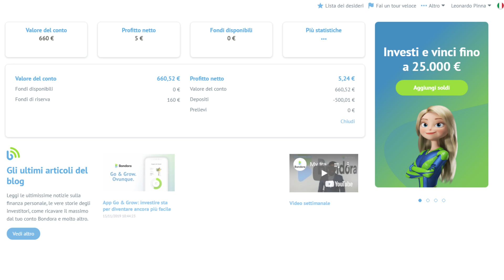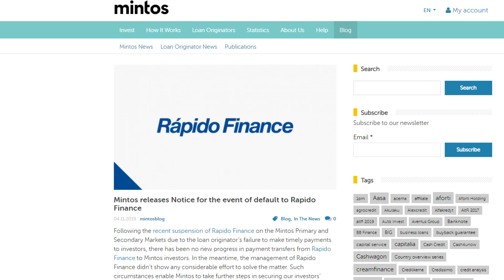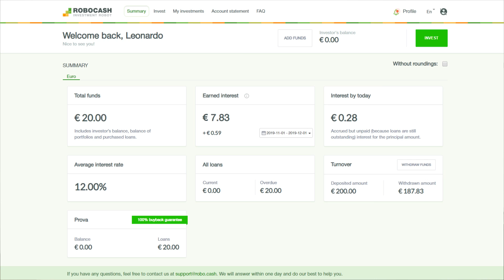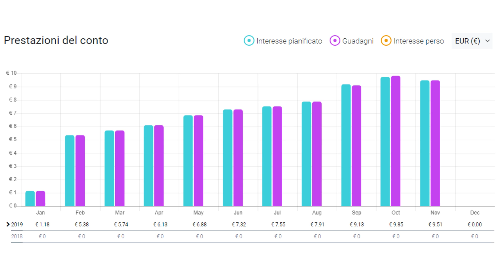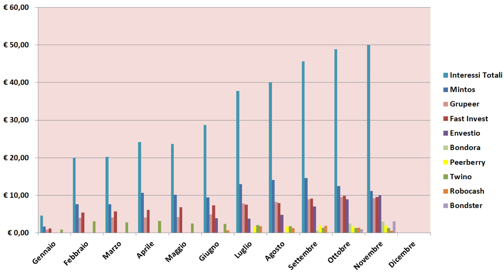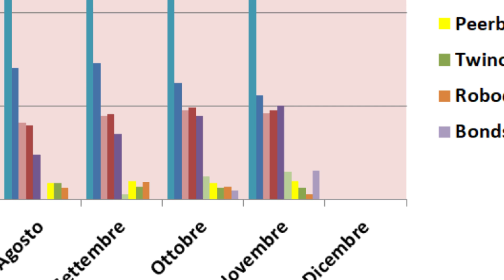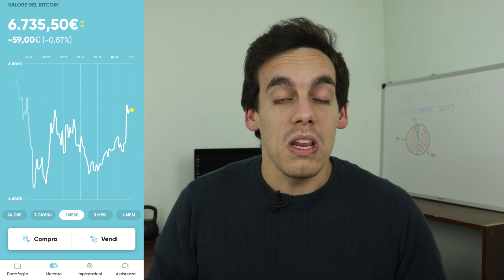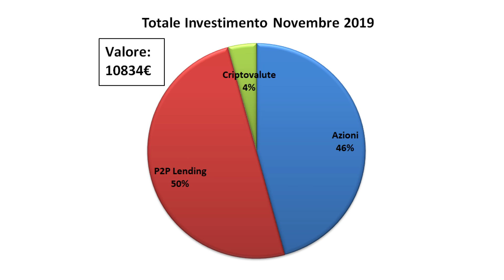TROPPI SOLDI?! - I miei Investimenti | Novembre 2019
Ciao ragazzi! Ecco un nuovo episodio della serie dedicata ai miei investimenti! Il mio portafoglio sta aumentando di molto, ha raggiunto le 5 cifre!

★★★★★★ SUPER BONUS ★★★★★★